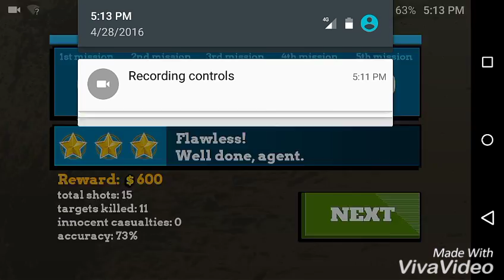Snipping Stickman ep2